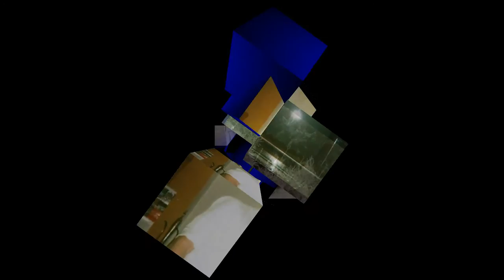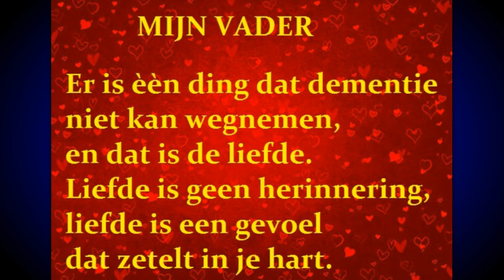Laatste groet van onze vader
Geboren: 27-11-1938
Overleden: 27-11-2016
Mijn allergrootste vriend.
Rust zacht.